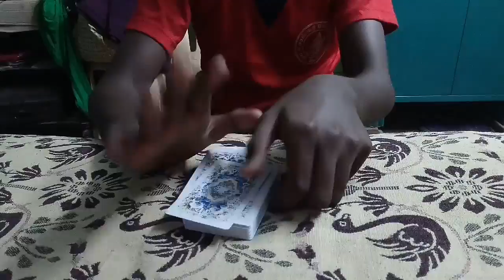Vanishing Cards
Hi guys I am Sandy shows you a magic called vanishing cards
I put a card in my hand but it vanish